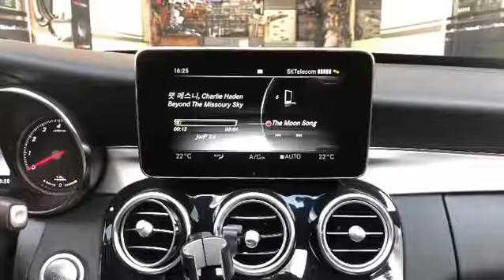벤츠 C350e 2019년식+ 다인 오디오 벤츠전용 스피커및 헤드켑 작업.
벤츠 C350e 2019년식+ 다인 오디오 벤츠전용 스피커(168만원)+ SOUND UP 헤드켑(40만원)작업 사진 및 동영상 입니다.
예약하시고 방문하신 고객님
사운드 너무 좋아지고, 저음도 아주 힘있게 나오며,
순정 오디오에서 나오는 음악이라고 믿지 못할 정도로 사운드 너무 마음에 드신다고 하시면서 아주 기분좋게 가셨습니다.

•••35년전통•••
•••대한민국 음질전용 블루투스 작업 NO-1•••
상담문의